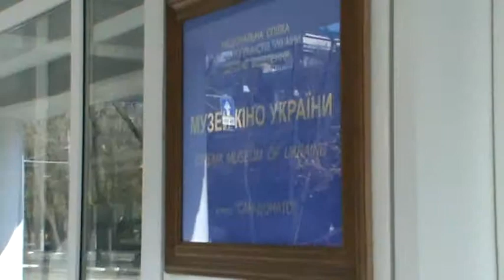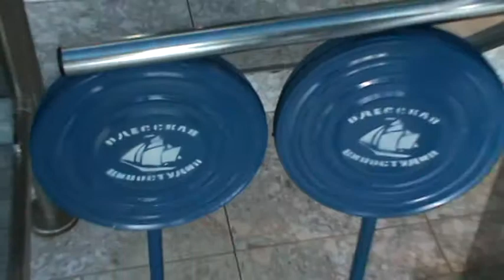Одесская киностудия. Блогеры Andre34 и ОнЖеГога делятся опытом! ) Поход внутрь.